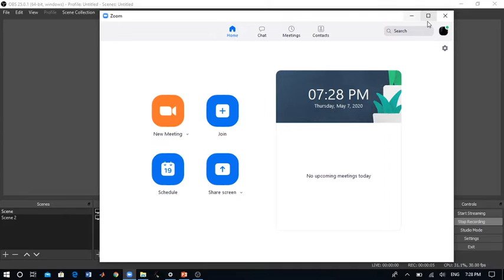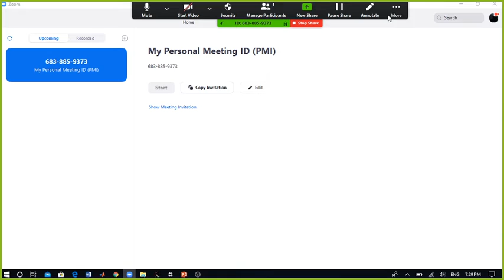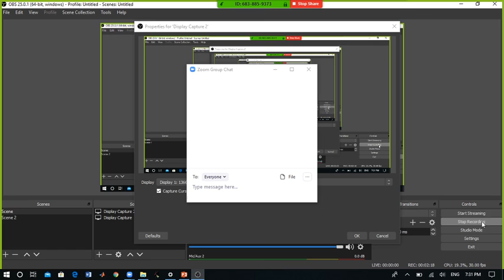HOW TO SET ZOOM CHAT PRIVACY? | STOP YOUR STUDENTS FROM PRIVATE CHATTING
Anther video about Zoom :"How to stop your students from drawing anything on your presentation during zoom online class?"